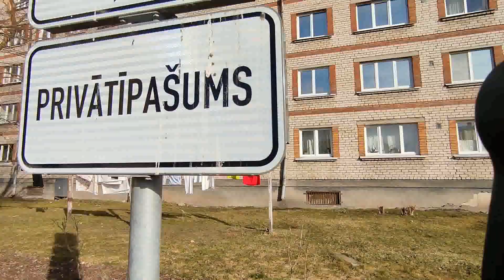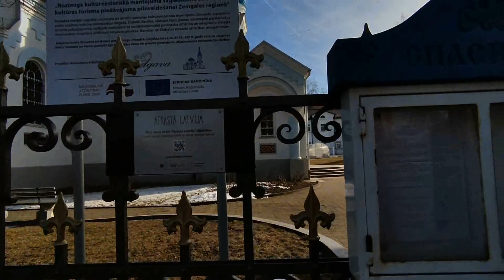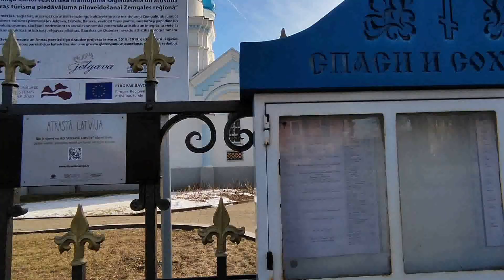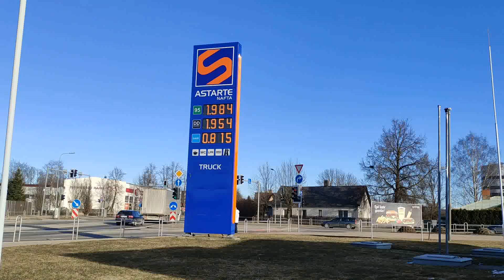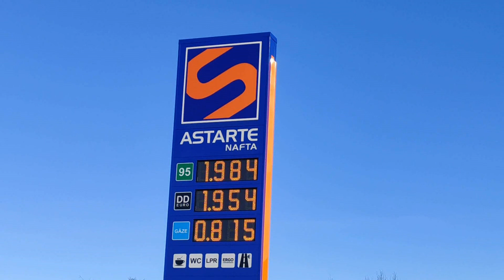Елгава сегодня 10 марта 2022 . Собор Латвийской православной церкви на улице Райня . Дом для кошек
Собор святого  православного Симеона Богоприимца и Анны Пророчицы .  Наши видео мы хотим показать для всех людей кто не может добраться во все интересные и новые места города и страны в целом . Видео ролики для всех . И тех кто уехал из Латвии и Елгавы . Показываем природу ,парки ,цветы , леса и поля в Латвии . Как и чем живёт наш город Елгава . Города и посёлки в Латвии . Музеи в Латвии . Дворцы и замки . Прогулки по Риге . Путешествия по Старой Риге . Новостройки города и Латвии . Дороги в Елгаве . Дороги в Латвии . Развлечения жителей Латвии и Елгавы в свободное время . Отдых и спорт в Латвии . Заводы и предприятия в Елгаве и Латвии . Ярмарки и выставки в Латвии и Елгаве . Наше хобби с женой . Строим дом своими руками . Наша собака хаски . Лайка мама . Хаски папа . Шашлык на мангале в нашем саду . Печём пироги и булочки в духовке . Ухаживаем за яблонями ,грушами ,сливами ,крыжовник ,смородина ,клубника, земляника , садовая черника . Как мы выращиваем свой сладки сорт винограда . Уход за нашим большим дачным участком . Встречаем новый год . Весенние цветы . Красочная осень . Белоснежная и морозная зима в Латвии . И ногое другое .